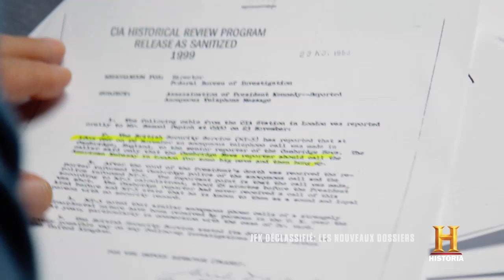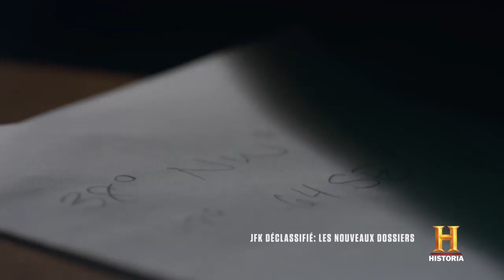JFK déclassifié : les nouveaux dossiers | E01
En 2017, le gouvernement américain a publié des milliers de documents hautement confidentiels liés à l'assassinat du président John F. Kennedy. Dans cette émission, Bob Baer examine les documents les plus choquants et fait le lien entre les découvertes qu'il a faites précédemment et les informations trouvées dans ces archives récemment publiées. Ces fichiers pourraient contenir la réponse à l’un des mystères les plus fascinants de notre temps : le tueur Lee Harvey Oswald a-t-il agi seul?

Tu veux en savoir voir plus? Rends-toi sur le site Historia afin de découvrir l'horaire et l'ensemble de nos émissions

Si tu as aimé la vidéo et si tu en veux d'autres, laisse un "j'aime" 👍 sur cette vidéo!

Notre contenu complet est offert exclusivement à nos abonnés via un télédistributeur, au Canada. Nous publions des extraits d'émissions dans le but d'en faire la promotion.